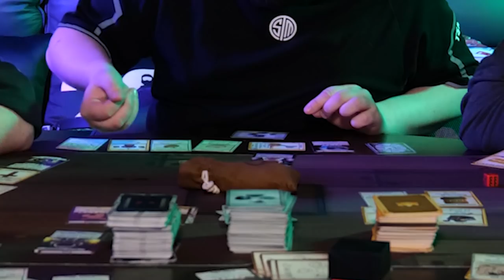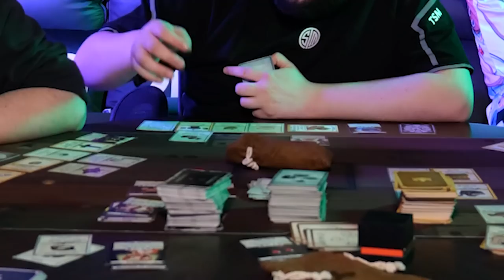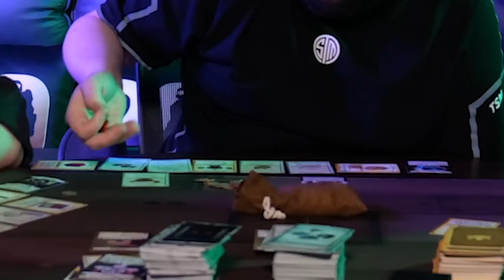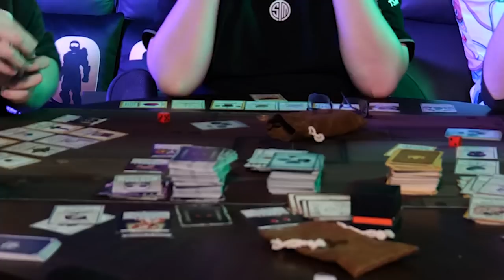We STEAL Souls now? (New Game Type) - TBOI Four Souls